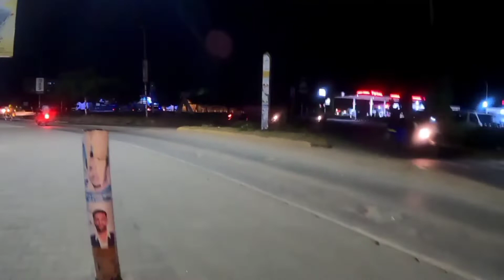NIGHTLIFE prt001!!! malindi 🇰🇪|Africa